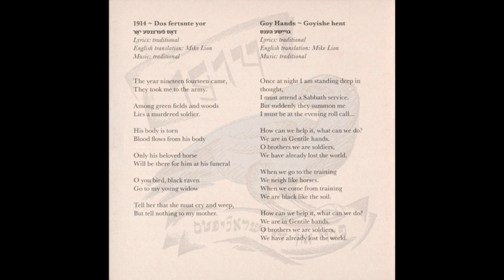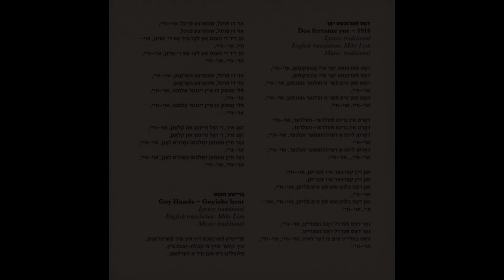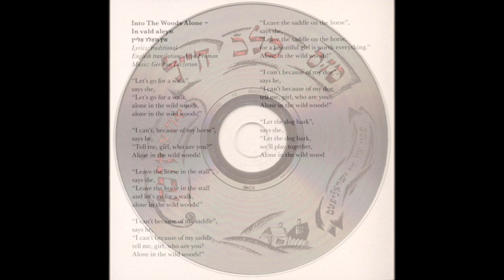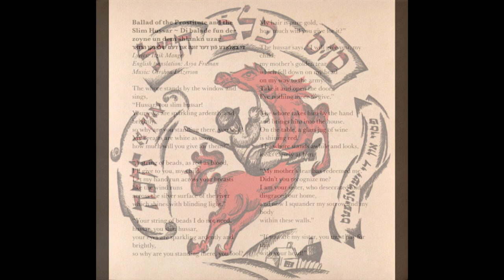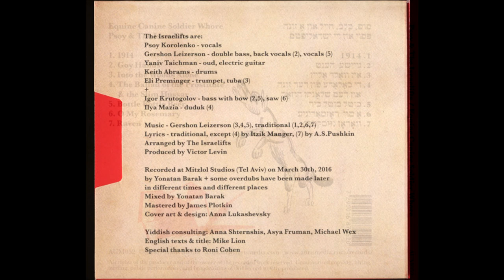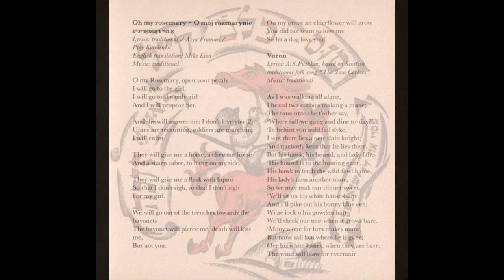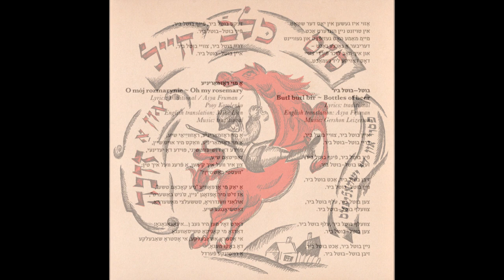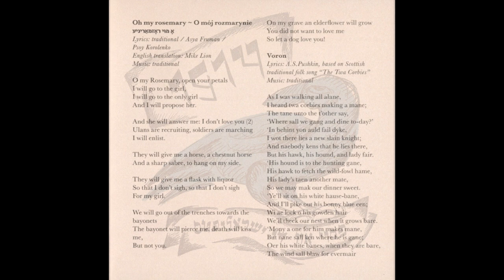Psoy & The Israelifts — Equine Canine Soldier Whore (2017) [Full Album]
00:00:00 — 1.  — 1914

(Traditional)

00:05:06 — 2.  — Goy Hands

(Traditional, Backing Vocals – Gershon Leizerson, Electric Bass – Igor Krutogolov)

00:09:42 — 3.  — Into the Woods Alone

(Traditional, Composed By – Gershon Leizerson, Tuba – Eli Preminger)

00:12:45 — 4.  — The Ballad Of The Prostitute And The Slim Hussar

(Lyrics By – Itzik Manger, Composed By – Gershon Leizerson, Duduk – Ilya Mazia)

00:18:51 — 5.  — Bottle Bottle Beer

(Traditional,  Composed By – Gershon Leizerson, Electric Bass – Igor Krutogolov, Voice – Gershon Leizerson)

00:21:18 — 6.  — O, My Rosemary!

(Traditional, Lyrics By – Asya Fruman, Psoy Korolenko, Saw – Igor Krutogolov)

00:25:52 — 7.  — Ворон

(Traditional, Lyrics By – Ass.Pushkin)

Arranged By – The Israelifts
Artwork By, Design – Anna Lukashevsky
Producer – Victor Levin

Vocals – Psoy Korolenko
Electric Guitar – Yaniv Taichman
Bass – Gershon Leizerson
Drums – Keith Abrams
Trumpet – Eli Preminger

Recorded By, Mixed By – Yonatan Barak

Recorded at Mitzlol Studios (Tel Aviv) on March 30th, 2016.

Israeli label dealing with unusual experimental/avantgarde music.
Was established in 2003 and was dedicated to promote underground and independent music scene in Israel. The label plans to release the works and unique collaborations of independent artists of any kind from Israel and abroad, as well as live recordings of concerts organized by "Auris Media".

Lyrics translation in English:

00:00:00 — 1.  — 1914

(English translation: Mike Lion)

The year nineteen fourteen came,
Thev took me to the army.
Among green fields and woods
Lies a murdered soldier.
His body is torn
Blood flows from his bodv

Only his beloved horse
Will be there for him at his funeral
O you bird, black raven
Go to my young widow
Tell her that she must cry and weep,
But tell nothing to my mother.

00:05:06 — 2.  — Goy Hands

Once at night I am standing deep in thought,
I must attend a Sabbath service.
But suddenly they summon me 1 must be at the evening roll call...
How can we help it, what can we do? We arc in Gentile hands.

O, brothers, we are soldiers,
We have already lost the world.
When we go to the training
We neigh like horses.
When we come from training
We are black like the soil.
How can we help it, what can we do?
We arc in Gentile hands.

00:09:42 — 3.  — Into the Woods Alone
“Let’s go for a walk", says she,
“Let’s go for a walk, alone in the wild woods, alone in the wild woods!"
“I can’t, because of my horse”, says he,
“Tell me, girl, who are you?”
 Alone in the wild woods!

“Leave the horse in the stall”, says she,
“Leave the horse in the stall and let’s go for a walk, alone in the wild woods!”
“I can't because of my saddle”, says he,
“I can't because of my saddle, tell me, girl, who arc you? Alone in the wild woods!”

“Leave the saddle on the horse”, says she,
“Leave the saddle on the horse,
for a beautiful girl is worth everything ”

“I can't because of my dog”, says he,
“I can't because of my dog, tell me, girl, who are you?

“Let the dog bark”, says she,
“Let the dog bark, we’ll play together.
Alone in the wild wood

00:12:45 — 4.  — The Ballad Of The Prostitute And The Slim Hussar

(Di baladc fun der zoyne un dem shlankn uzar)

Lyrics: I.Manger
English translation: A.Eruman

The whore stands by the window and sings,
“Hussar, you slim hussar!
Your eyes are sparkling ardently and brightly,
so why are you standing there,you fool?
My breasts are white as snow,how much will you give for them?”

‘A string of beads, as red as blood,
I’ll give to you,my child.
Let my hand run across your breasts like the wind runs across the silver surface of the river which shines with blinding light."
“Your string of beads I do not need,
hussar,you slim hussar,your eyes are sparkling ardently and
brightly,so why are you standing there, you fool?
My hair is pure gold,
how much will you give for it?”

The hussar says,
“I will give you, my child,
my mother’s golden tear which fell down on mv head on my way to the army.Take it and open the door. I’ve nothing more to give.”
The whore takes him bv the hand and brings him into the house.
On the table, a glass jug of wine is shining red.
The whore stands awhile and looks, looks closclv at him.
“My mother’s tear has redeemed me.
Didn’t you recognize me? I am your sister, who desecrated and disgraced our home.
And now 1 squander my sorrow and mybodywithin these walls.”
“If you arc my sister, you must pay for this with your head!”